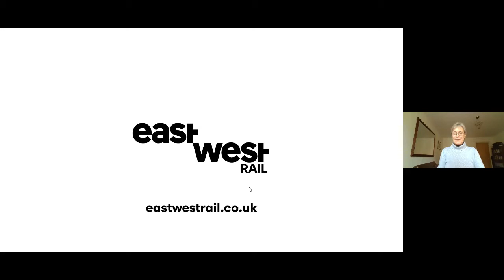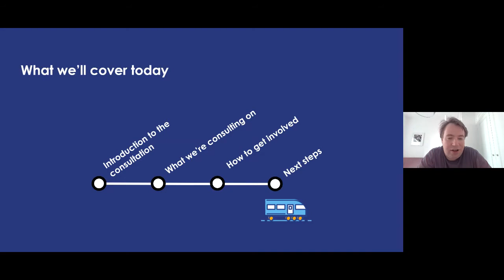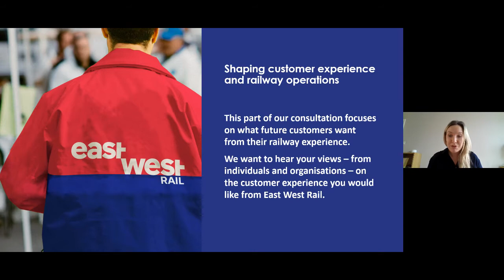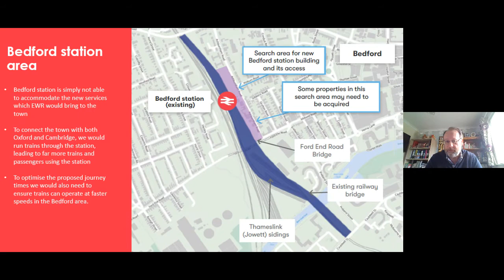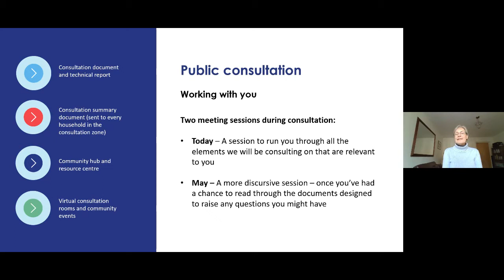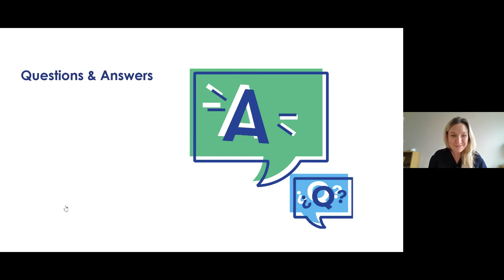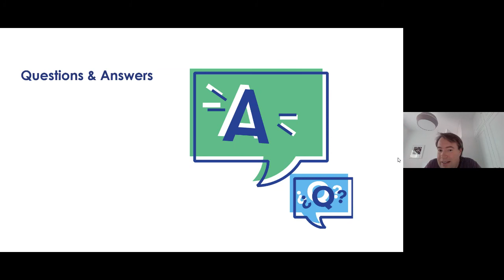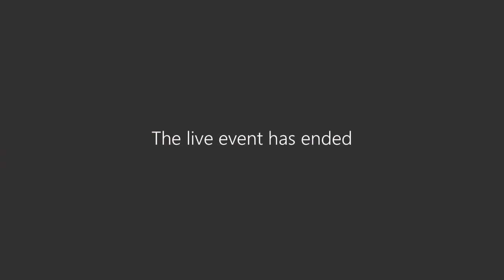Bedford Public Consultation Event | 14 April 2021 | 2-3pm